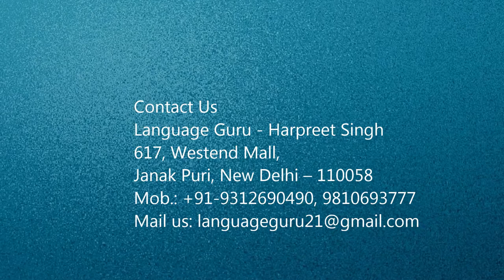Chinese Interpreter,Translator in Rajasthan